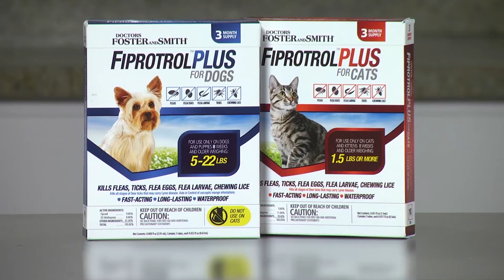Doctors Foster and Smith Fiprotrol Plus Flea and Tick Control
Try our NEW Drs. Foster and Smith brand of Flea & Tick Control!